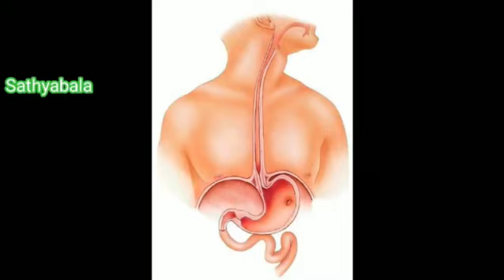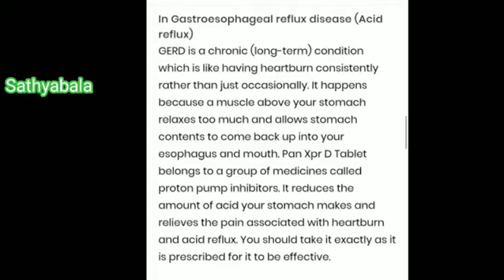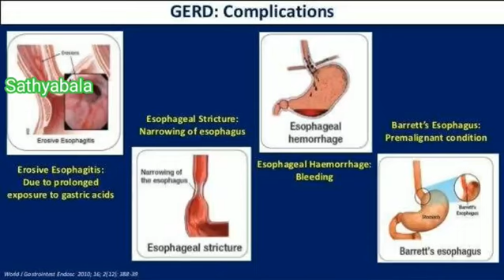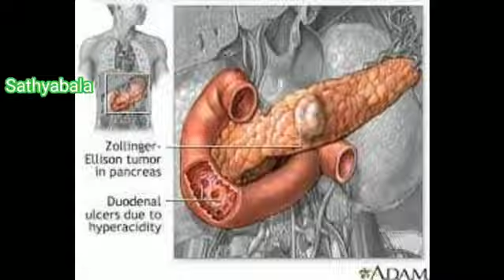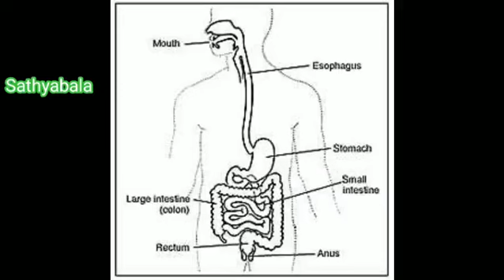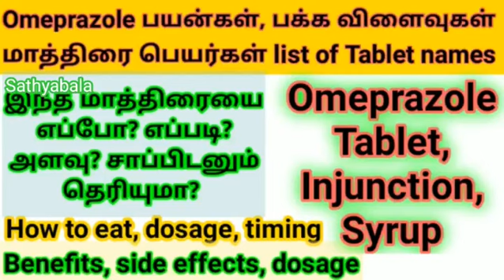Omez d capsule usage, omez d capsule usage in tamil, omee d tablet, omee d tablet uses in tamil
omee tablet uses in tamil
omez tablet uses in tamil
omeprazole and domperidone tablet uses in tamil
omeprazole and domperidone capsules
omee d tablet
omee d medicine use in hindi
omee d
omee d capsule usage
omee d tablet uses in tamil
omee d tablet uses
omez d capsules usage
omez d
omez d tablet
omez d capsule
omez d capsule usage in tamil
omez d capsule uses in tamil
omeprazole and domperidone
omeprazole and domperidone uses in tamil
omeprazole and domperidone capsule uses in tamil
omeprazole and domperidone capsules up uses
omeprazole and domperidone capsules up uses in tamil
omeprazole and domperidone capsules up uses in hindi
omeprazole and pantoprazole the same thing

omeprazole capsules ip 20 mg in tamil